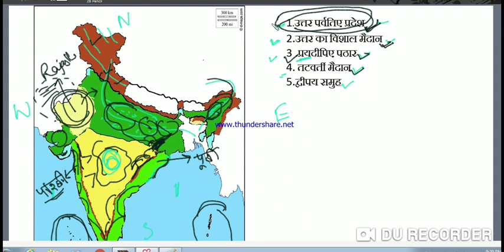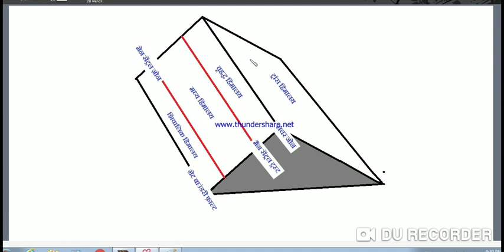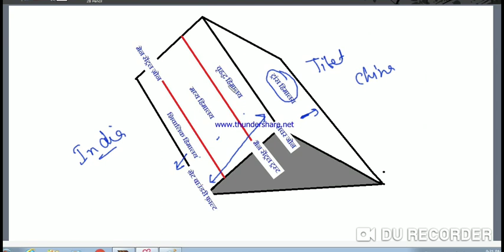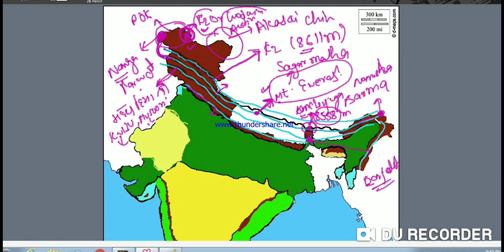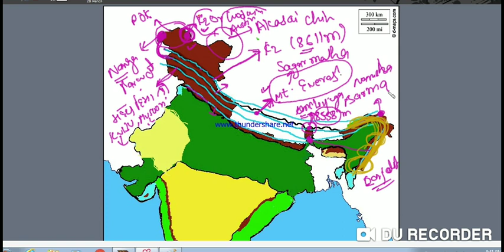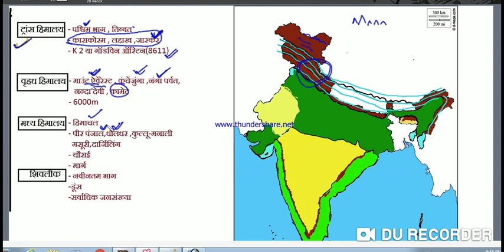HIMALAYA for RRB NTPC//BPSC//UPSC//SSC CGL //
Himalay aur uske vibhajan..
For NTPC//SSC CGL //BPSC//UPSC//MPPCS ..HAMARE SATH JUTRE AUR  AISE VIDEO HUM LANE WALE H JISSE EXAM ME QUESTIONS BAHOT BAR PUCHE JATE H ..
Thank ...